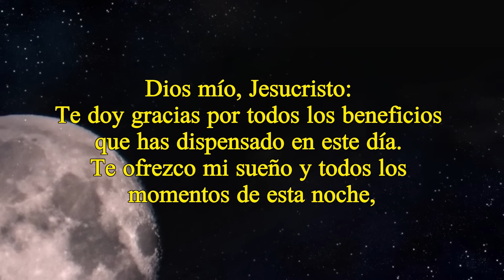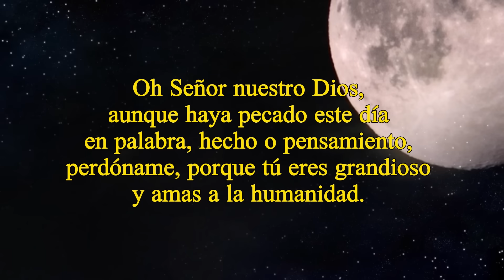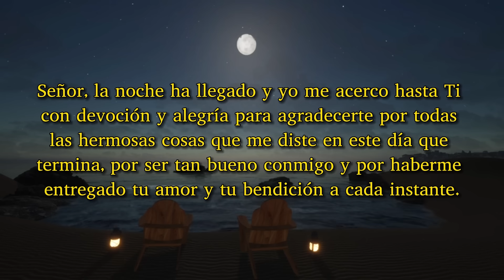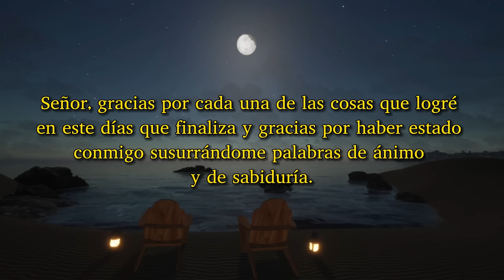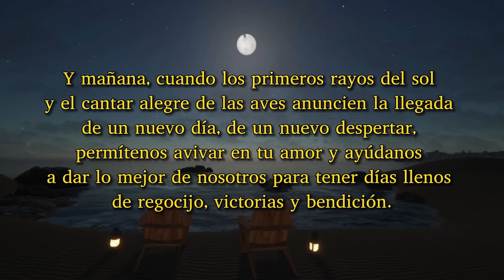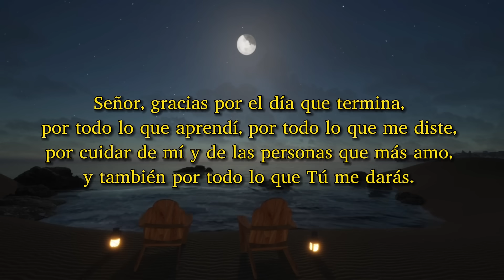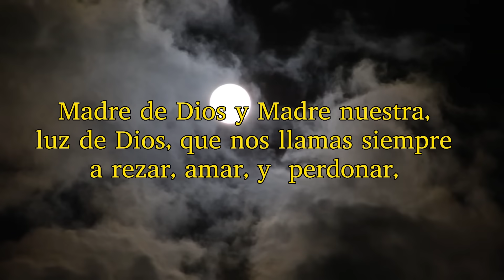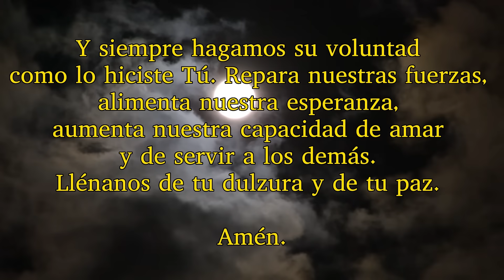ORACIÓN DE LA NOCHE, LUNES 25 DE SEPTIEMBRE 2023.